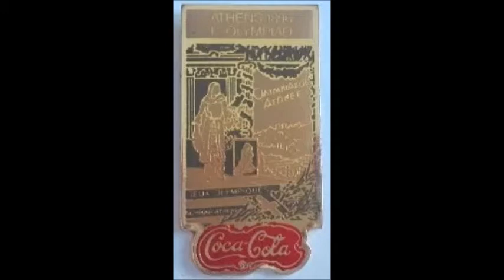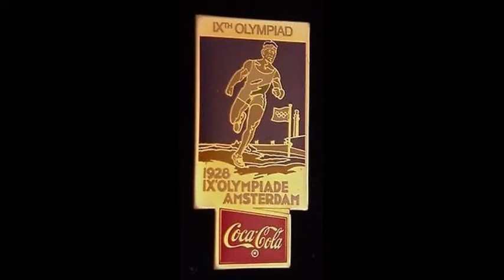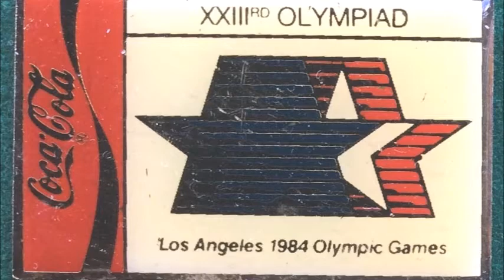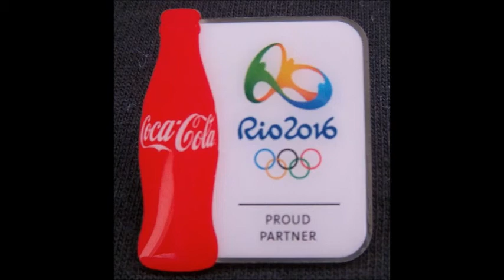"Coca-Cola" con los Juegos Olímpicos